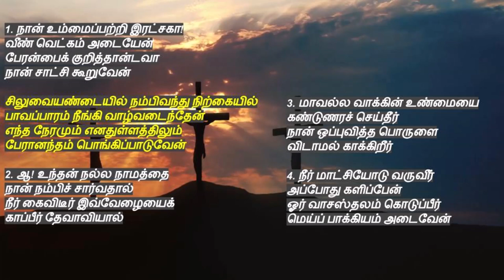tamil christian songs | Siluvaiyandayil Nambi Vandhu Nirkayil | சிலுவையண்டையில் நம்பிவந்து